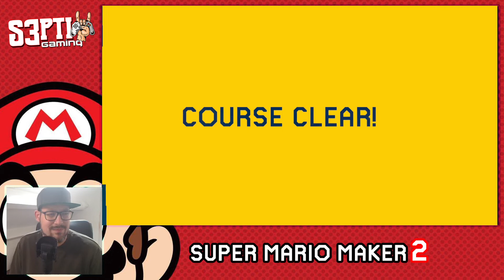Doom Bongo - The Narrow Way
Fresh new Doom Bongo stage!